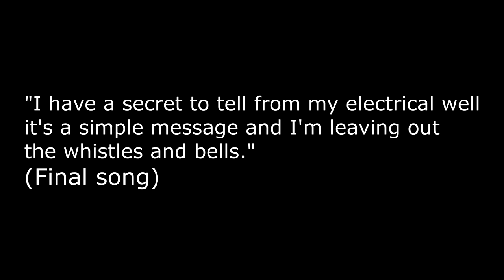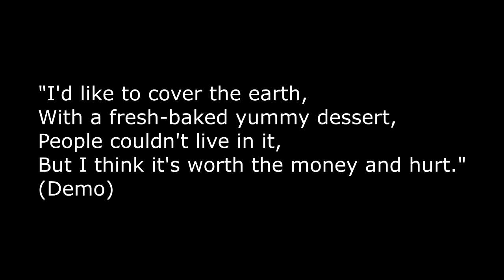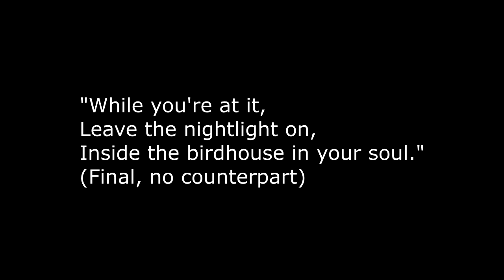TMBG's Birdhouse in your Soul (Final and Demo comparison)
This is a video comparison of the final version of They Might be GIant's Birdhouse in your Soul and the Dial-A-Song.
I prefer some lyrics from the demo myself.